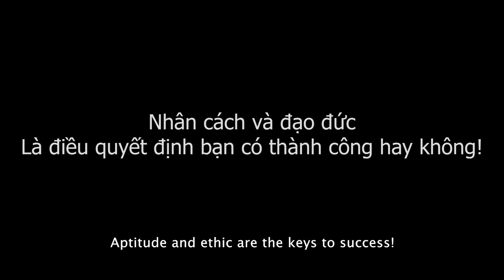Chủ Tịch Làm Lao Công Bị Người Yêu Cũ Sỉ Nhục Và Cái Kết ~!! Đừng Coi Thường Người Khác - RKM TEAM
🥰 Đừng quên theo dõi kênh RKM Team để được cập nhật những Video mới nhất nhé !
© Bản quyền thuộc về RKM Team
© Copyright by RKM Team l ☞ Do not Reup

Đồng hành cùng RKM Team:
🙏 Thương hiệu thời trang nam DEZI : dezi.vn